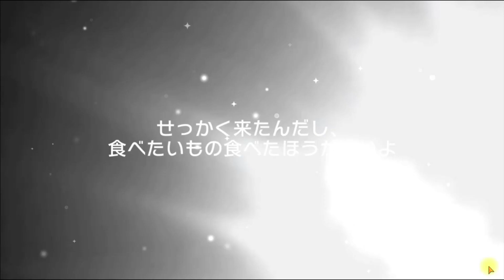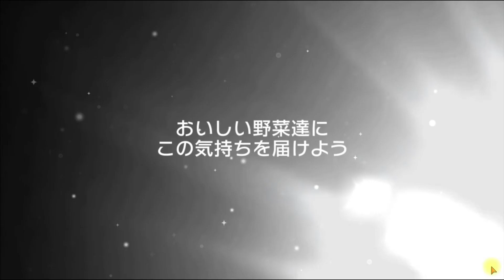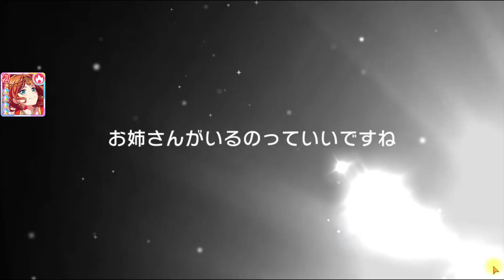BangDream! [JP] (Bandori) – "Burning Sand Dance" Gacha (20.000 Stars) - May/2021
8x 10 pulls

May/2021